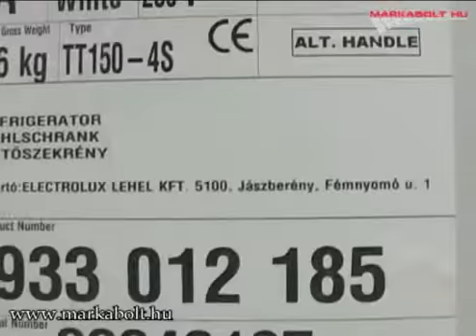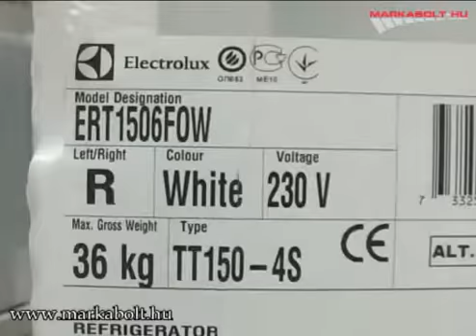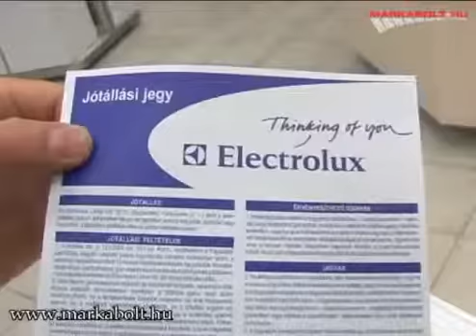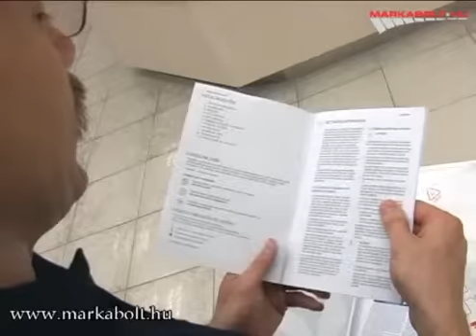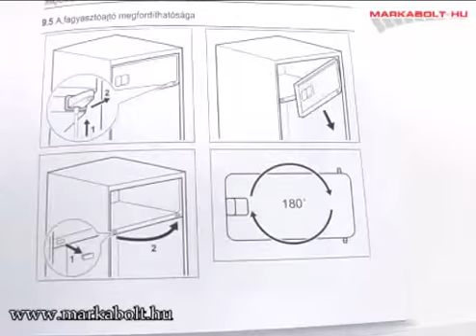AEG-Electrolux-Zanussi hűtőszekrény ajtócsere Márkabolt